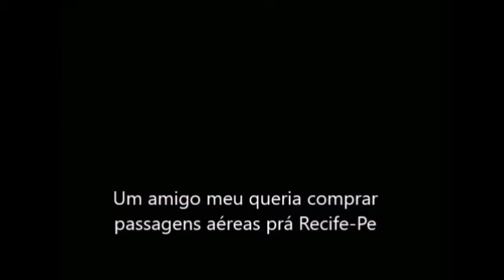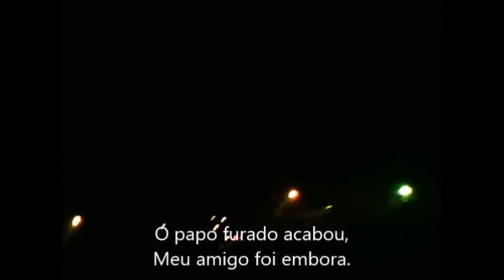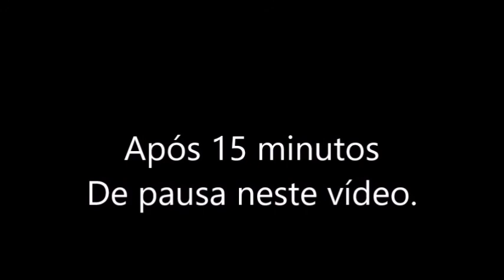Curtindo um avião em 27/08/2020 enquanto eu caminho numa barragem